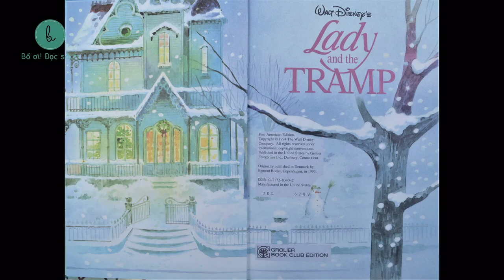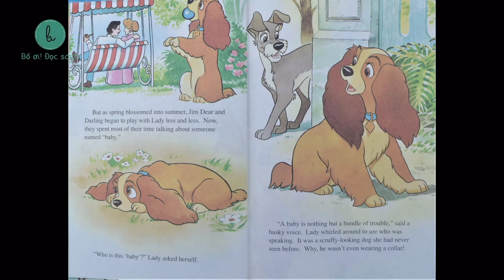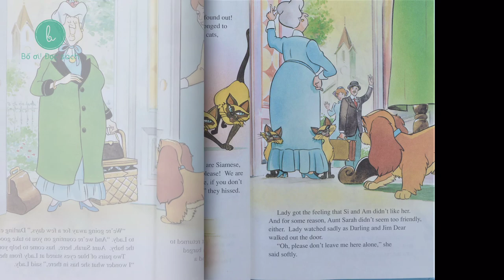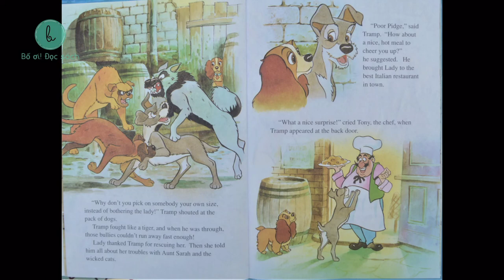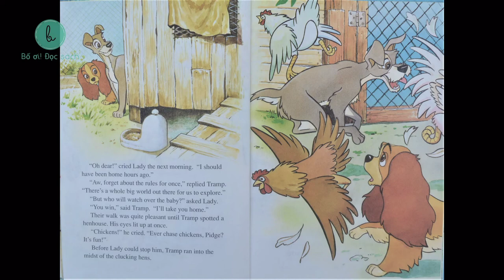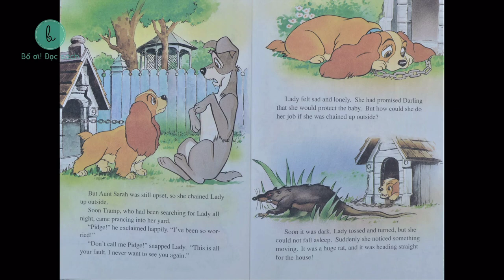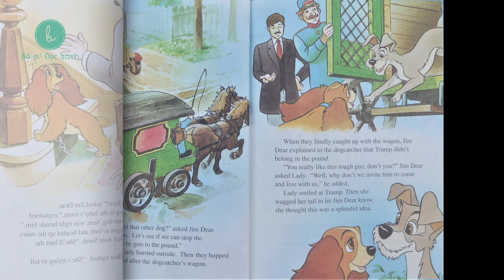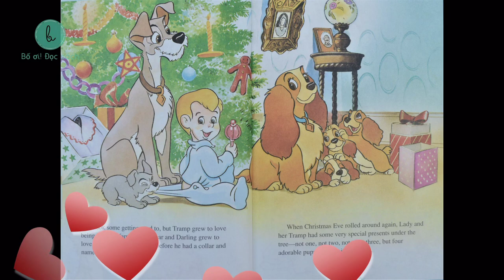Bố ơi! Đọc sách | Lady và Tramp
Tuần này Bố ơi! Đọc sách sẽ giới thiệu Lady and Tramp, một câu chuyện tình yêu kinh điển giữa 2 chú chó -cô chó tiểu thư Lady xinh đẹp, dịu dàng và chàng chó hoang Tramp dũng cảm, tinh nghịch. Lady may mắn được sống, được bao bọc như là một người con đẻ của một vợ chồng con người trong khi Tramp phải lang thang, dựa vào thức ăn kiếm được trên đường phố. Tất cả những ai yêu động vật, thích những câu chuyện lãng mạn, ngọt ngào, kết thúc có hậu và tươi sáng thì chắc chắn thì không nên bỏ lỡ câu chuyện này.
Chuyện được đọc và biên tập âm thanh bởi bố Minh Khang- anh Thanh Huy nên sẽ được phát hành song song trên 2 kênh  Minh Khang Media - MKM  và 33Radio

Google Podcasts
Pocket Casts
RadioPublic
Breaker